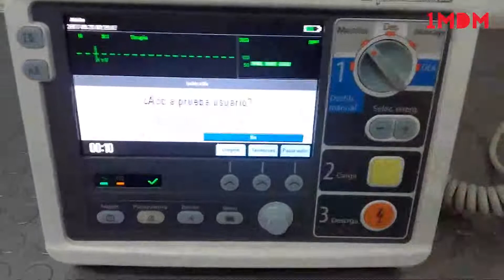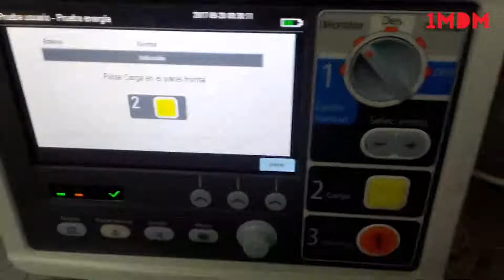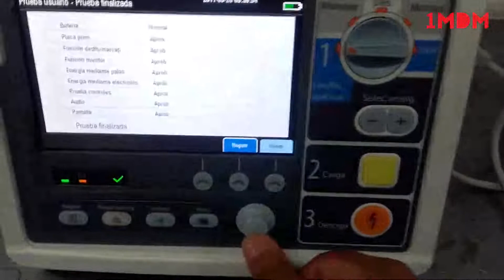BeneHeart D3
BeneHeart D3 is one compact , durable, light weighted defibrillator which integrated monitoring, manual defibrillation, AED and pacer.It is a professional biphasic defibrillator-monitor suitable for hospitals and clinics use worldwide.

Buy "BeneHeart D3 "